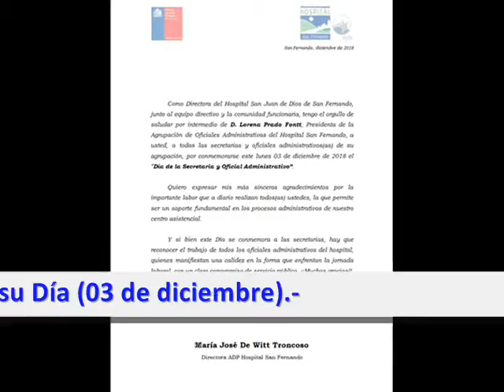[HSF] VIDEO RESUMEN.- Semana del 26 al 30 de noviembre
Disfruta del décimo octavo (18º) VIDEO-RESUMEN con las principales noticias e informaciones de nuestro Hospital San Fernando, correspondiente a la semana del 26 al 30 de noviembre de 2018.

A destacar: Usuarios y funcionarios de Pediatría disfrutaron de las estudiantinas españolas.-